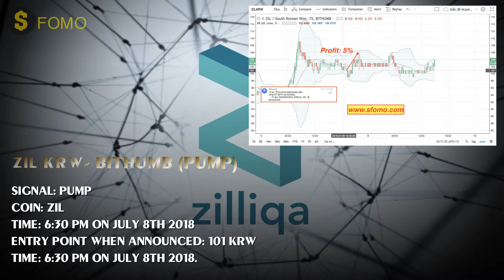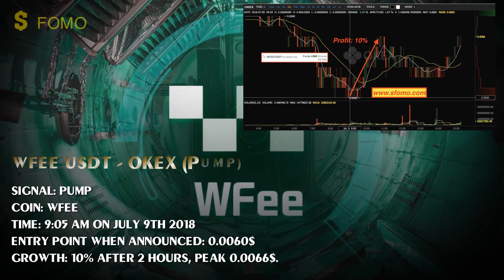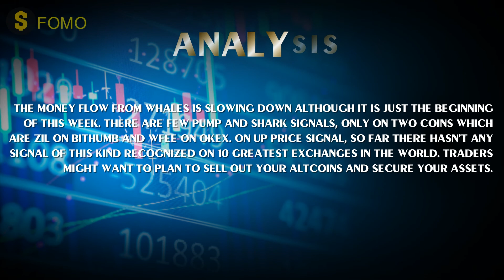The money flow from whales is slowing down - Sfomo crypto news 9-7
Market crypto news from Sfomo on July 9th 2018

MARKET SLOWING DOWN AT THE BEGINNING OF THIS WEEK

It’s quite a surprise that the excited market we saw last week has just been replaced by a quite one. Only a few coins are accumulated by whales in order to pump their prices.
Let’s go around the increasing coins from Sfomo signals today (from 4PM on July 8th to 9AM on July 9th)

ZIL KRW- Bithumb (Pump):
Signal: Pump
Coin: ZIL
Time: 6:30 PM on July 8th 2018
Entry point when announced: 101 KRW
Growth: 5% after 1.5 hour, peak 106 KRW

WFEE USDT - Okex (Pump):
Signal: Pump
Coin: WFEE
Time: 9:05 AM on July 9th 2018
Entry point when announced: 0.0060$
Growth: 10% after 2 hours, peak 0.0066 $

NCASH BTC- Binance (Pump):
Signal: Pump
Coin: NCASH
Time: 7:12 AM on July 9th 2018
Entry point when announced: 213 sts
Growth: 5% after 15 minutes, peak 221sts

MFT BTC- Binance (Fomo Price):
Signal: FOMO Price
Coin: MFT
Time: 3:27 PM  only July 9 th 2018
Entry point when announced: 339sts
Growth: 7% after 2 hours, peak 367sts

Market analysis: The money flow from whales is slowing down although it is just the beginning of this week. There are few Pump and Shark signals, only on two coins which are ZIL on Bithumb and WFEE on Okex. On Up Price signal, so far there hasn’t any signal of this kind recognized on 10 greatest exchanges in the world. Traders might want to plan to sell out your altcoins and secure your assets.